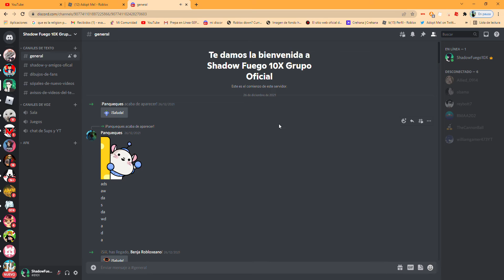Nueva al canal Miren que será...👀